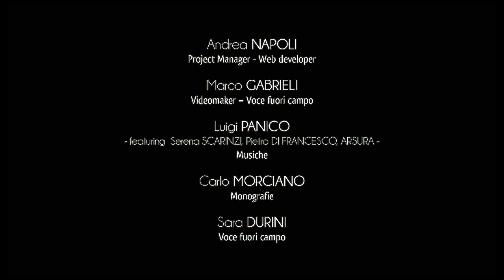City of Castrignano del Capo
Castrignano del Capo is the most southern municipality of Puglia and belongs to the Union of Municipalities of Terra di Leuca.
Rich of enchanting landscape charm and precious historical-artistic testimonies, the territory of Castrignano extends between the Serra di Veréto and Santa Maria di Leuca.